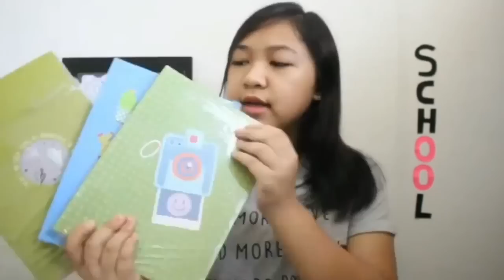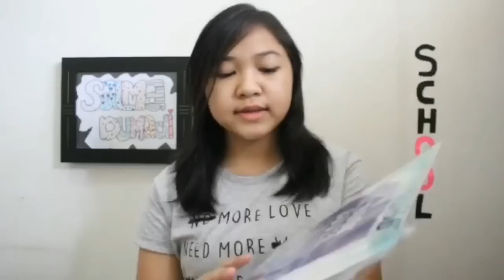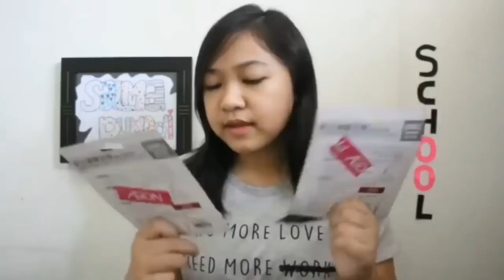BACK TO SCHOOL SUPPLIES HAUL 2k17!!!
Video “BACK TO SCHOOL SUPPLIES HAUL 2k17!!!” ini bukan bermaksud sombong yaa.. hanya sharing aja dan kalian juga udh banyak yang request. Btw, aku beli semua barangnya di Gramedia, Aeon Mall dan Paper Clip.

Musical.ly : ama.yadori

💖FAQ:
1.Camera : Canon 700D & Iphone 7 Plus
2.Editing Sofware : Imovie
3.Ethnicity : Indonesian